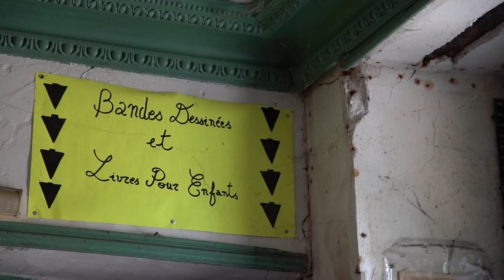On a passé une journée avec l’habitant d’un village fantôme, le Vieux-Pays de Goussainville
Philippe Vielliard est le président de l’association du Vieux-Pays de Goussainville. Un endroit plutôt atypique situé dans le Val-d’Oise et souvent décrit comme un village fantôme. Un reportage de Boris Courret.